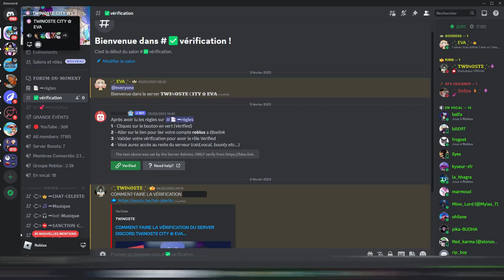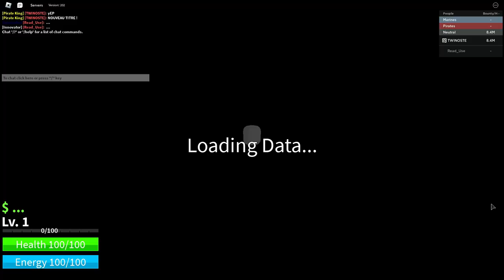COMMENT AVOIR LE TITRE INNOVATOR SUR BLOX FRUIT | TWINOSTE | FR | ÉVENTEMENT